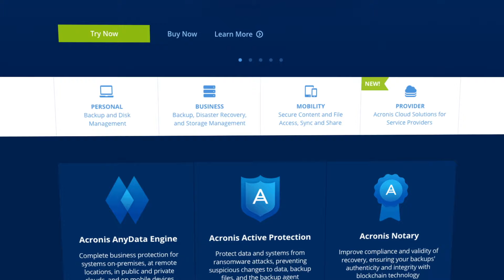Acronis Review - Cloud Backup Services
Watch our Expert Acronis review. Find out why Acronis is one of the top Cloud Storage Services. for a detailed look at the pros and cons of Acronis.

Founded in 2013, Acronis has grown quickly, now employing more than 1,000 people as part of their operation. Created by technology entrepreneurs in Switzerland, Acronis’ main focus is on creating secure backups that can’t be compromised under any circumstances. That’s why a great deal of attention that Acronis receives is related to security and privacy.

FOLLOW WTR!